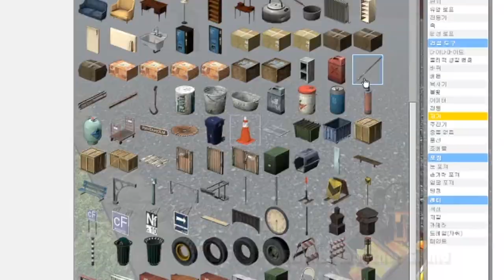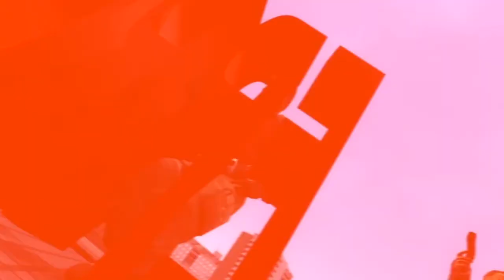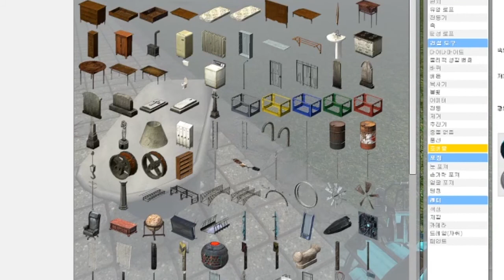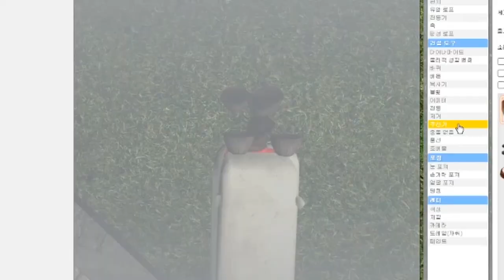WACKY WANKERS In Gmod / Part 1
Four idiots
one game
damn funny ragdoll

We still don't understand this game.

Used Music - Super Mario 64 Soundtrack - Slider